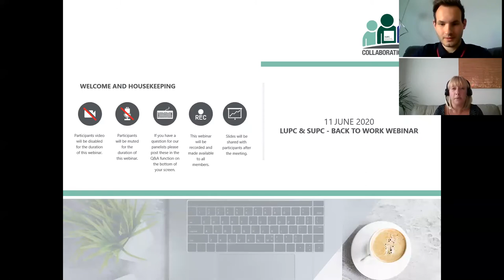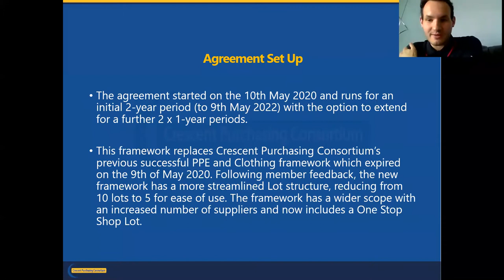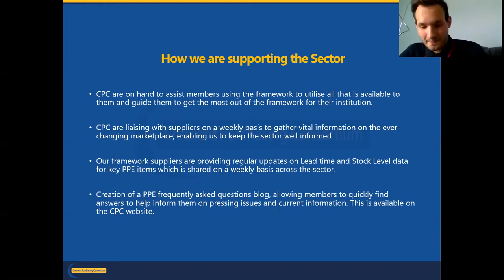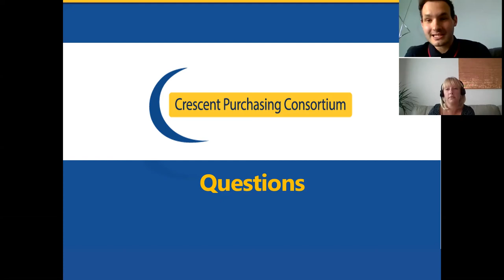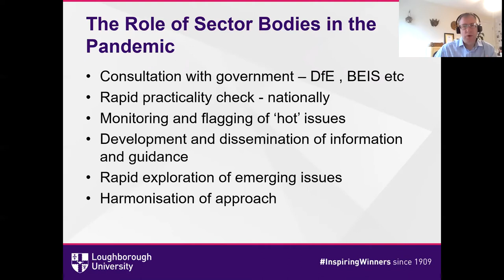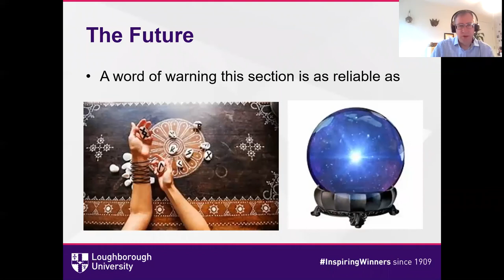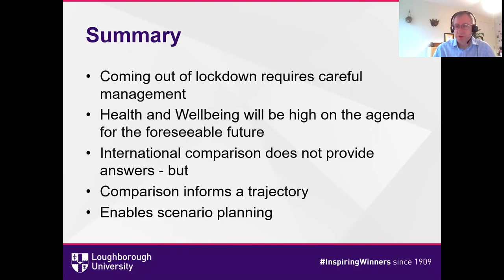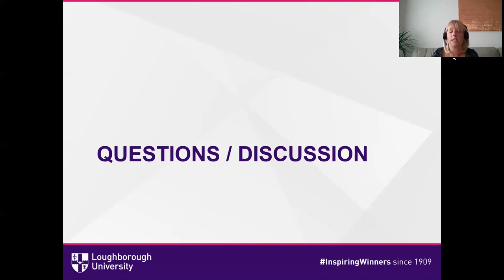The Challenges of Easing Lockdown and Overview of the PPE, Clothing and Uniforms Framework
Overview of the PPE, Clothing and Uniforms Framework – Myles Woodman, Procurement Officer, Crescent Purchasing Consortium
The Challenges of Easing Lockdown – Professor Neil Budworth, Head of H&S, Loughborough University and Chair of USHA